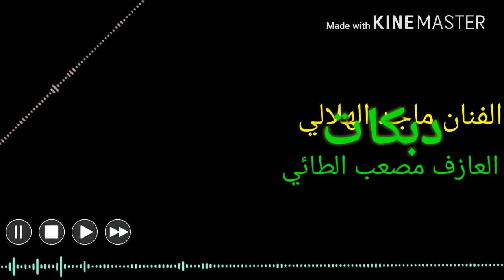دبكات الفنان ماجد الهلالي والعازف مصعب الطائي 2018كلة مهو جديد